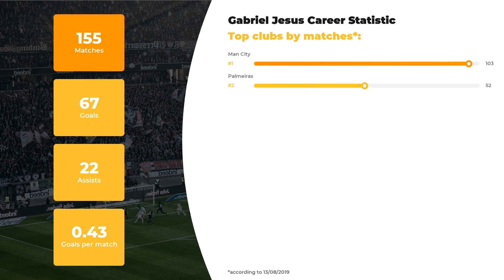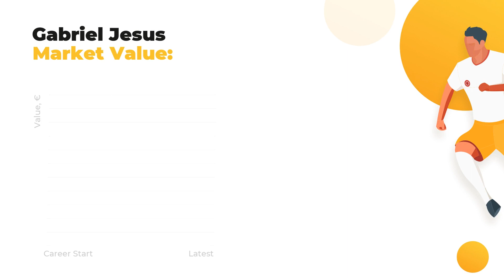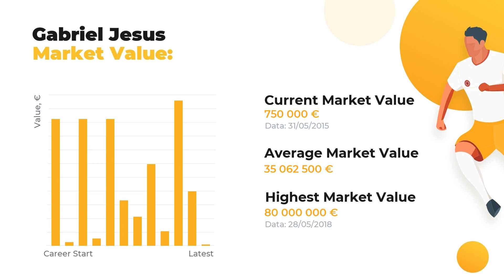Gabriel Jesus Goals & Stats • Amazing Career, Teams, Net Worth • Gabriel Jesus Age & Height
Let us introduce Gabriel Jesus and other great footballers of our time at WorldGoalStats. Our team of football experts is eager to present player’s stats in a big football career, his net worth and Biography.

If you want to learn everything about Gabriel Jesus, including Top football clubs he’s played in, his Current team or more personal stuff like Salary, Height, Weight, or Age, WorldGoalStats is your ultimate source! This channel top priority, however, is familiarizing you with keep you aware of the ultimate football statistics.

In addition, you’ll discover the comparative stats of Gabriel Jesus skills and accomplishments depending on top-rated clubs and national teams, as well as goals and assists statistics.

Full list of Gabriel Jesus skills and dossier:

Full name: Gabriel Jesus
Position: Centre-Forward
Birthday/Age: 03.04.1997 / 22 years old
Height: 175 сm
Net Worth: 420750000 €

The brief list of Gabriel Jesus Clubs activity stats:

FC Man City: 103 apps ⚽ 46 goals ⚽ 16 assists
FC Palmeiras: 52 apps ⚽ 21 goals ⚽ 6 assists

Don’t forget to check out more of our videos to examine the comparative data of other world TOP football players and discover their Net Worth and Salaries Everything that’s you need to know about the football world is brought to you on a silver plate by WorldGoalStats team.

WorldGoalStats Youtube channel is not an official representative of Gabriel Jesus or any football team from the video. Any Gabriel Jesus-related used in this video is in public use.